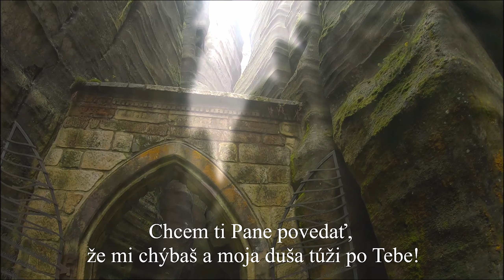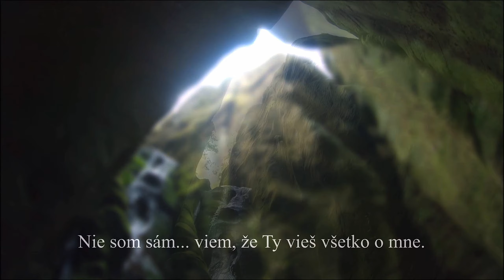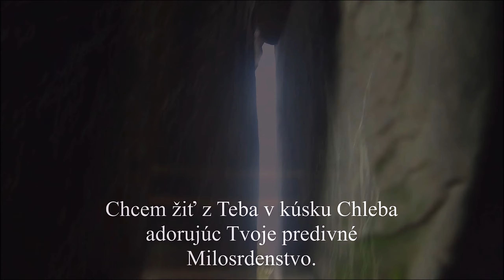Adršpašské skály 2019